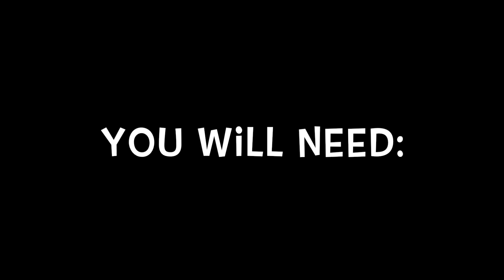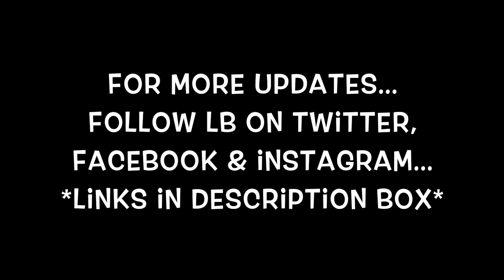Easter Eggs for Guinea Pigs *Homemade Pet Toy*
Follow LB on Facebook, Instagram and twitter for updates and photos!